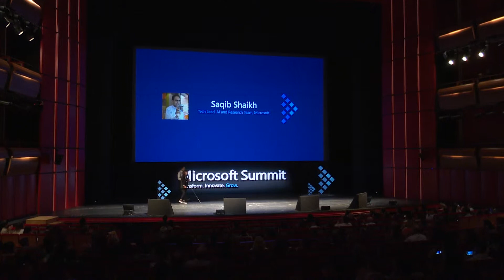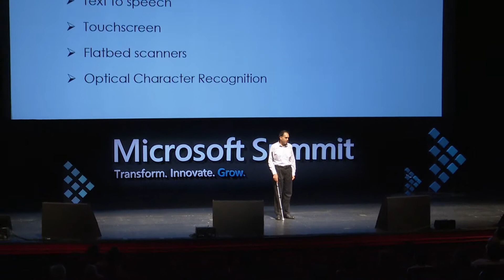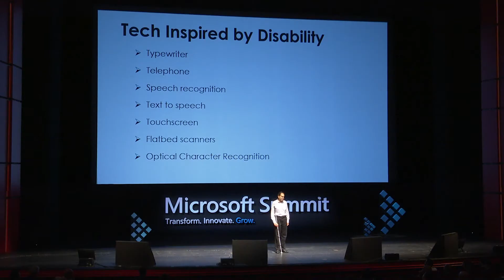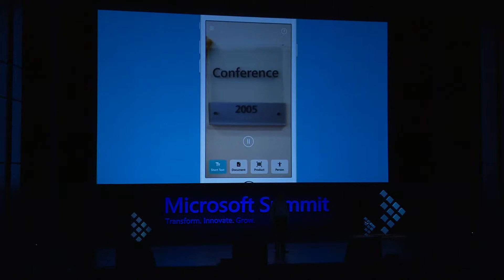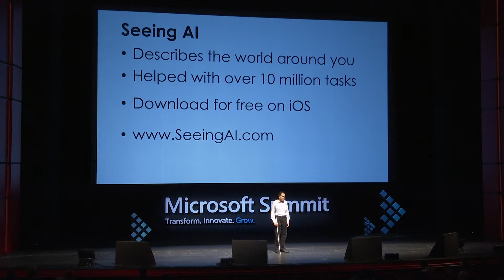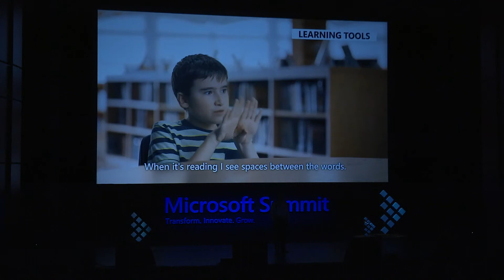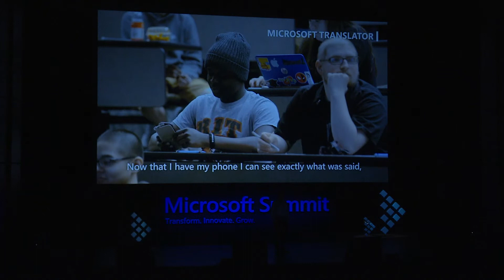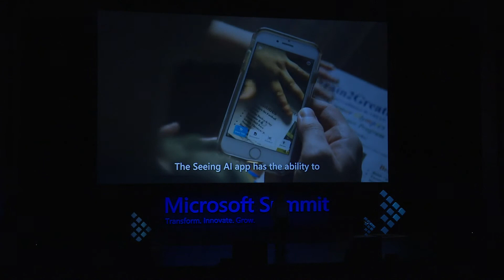Microsoft Summit 2019: Saqib Shaikh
Innovating Towards a More Inclusive Future by Saqib Shaikh, Tech Lead, AI and Research team, Microsoft.